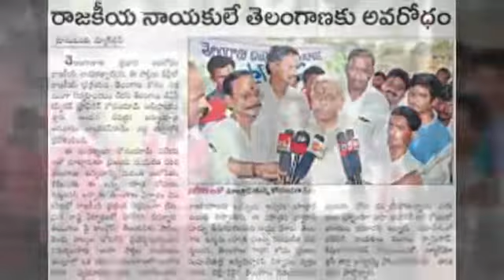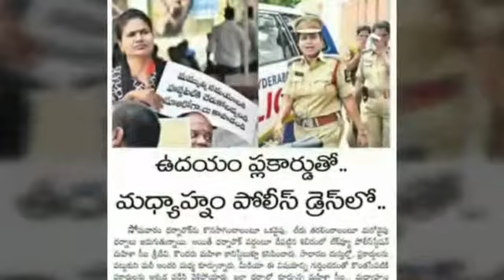Kcr anti song...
Video from NEERADI GANGADHAR